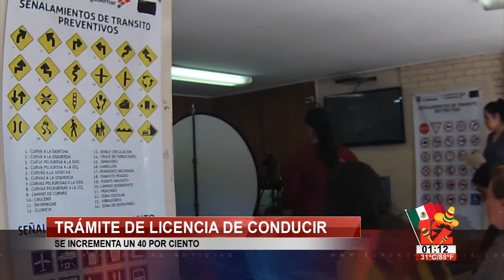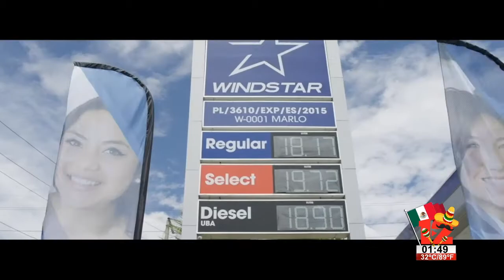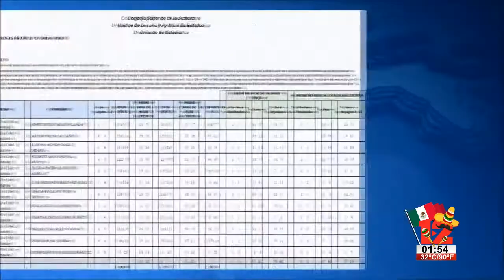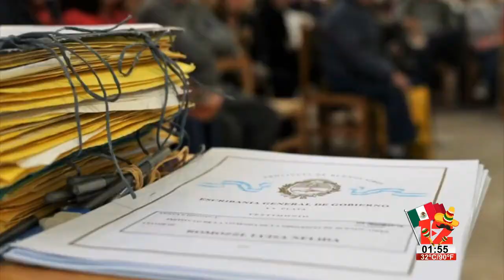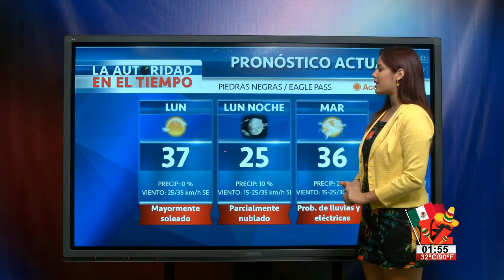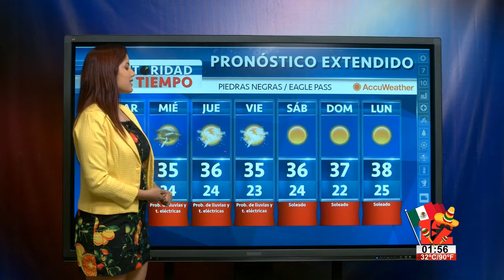TELEZÓCALO VESPERTINO│09 DE SEPTIEMBRE DE 2019